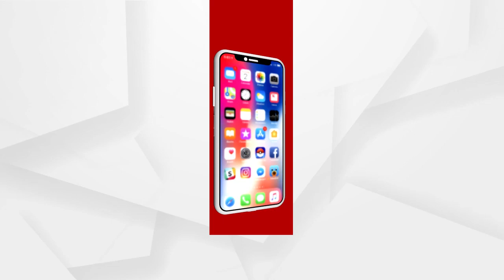୨୦୧୯ ମେଁ ହାଫ୍‌ ....୨୦୨୧ ମେଁ ସାଫ୍‌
୨୦୧୯ ମେଁ ହାଫ୍‌, ୨୦୨୧ ମେଁ ସାଫ୍ । ୨୦୨୧ ବିଧାନସଭା ସାଧାରଣ ନିର୍ବାଚନରେ ପଶ୍ଚିମବଙ୍ଗରୁ ପୁରା ସଫା ହୋଇଯିବ ଟିଏମ୍‌ସି । କେନ୍ଦ୍ର ସହ ରାଜ୍ୟରେ ମଧ୍ୟ ବିଜେପି ଚଳେଇବ ଡବଲ ଇଂଜିନ୍ ସରକାର । ଦିଦି ମମତାଙ୍କୁ ଏପରି ଚ୍ୟାଲେଞ୍ଜ ଦେଇଛନ୍ତି ତାଙ୍କର ପୂର୍ବତନ ସହଯୋଗୀ ଶୁଭେନ୍ଦୁ ଅଧିକାରୀ ...
ଅଧିକ ଖବର ପାଇଁ ଡ଼ାଉନଲୋଡ କରନ୍ତୁ “Argus News” ଆପ୍